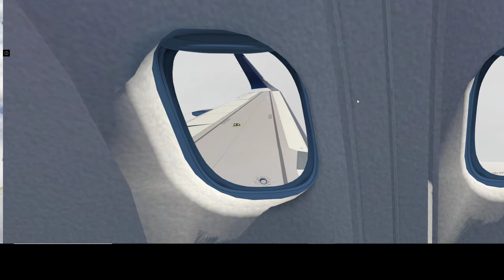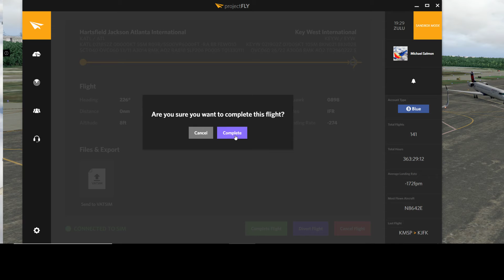PT 2 (KEYW Arrival) Happy New Year! First flight of the year NEW JAR A320 V3.3 KATL-KEYW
Join me in the first flight of the New Year as we head down to Key West in the new JAR A320 V3.3.

Primary addons used in this video:

Jar Designs A320, ASXP, Xvision, ReShade,

SPECS:
i7-8700K CPU @3.70GHZ Base Clock
16.0 GB RAM